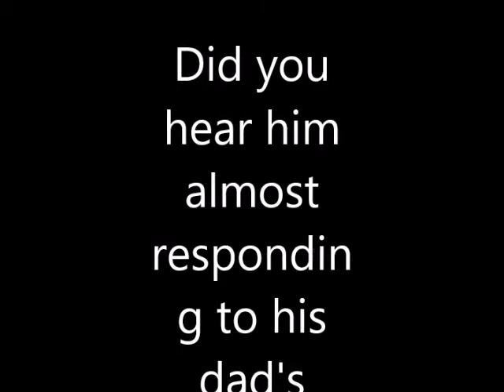TREY SONGZ reveals ALLEGED BABY MOMMA & SON